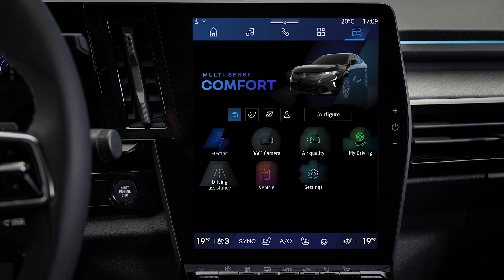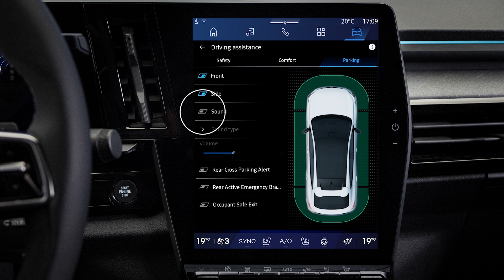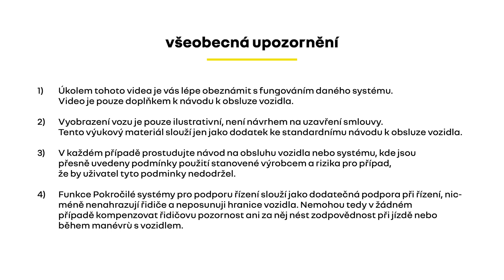zadní / přední / boční parkovací asistenční systém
rafale e-tech hybrid (CES)